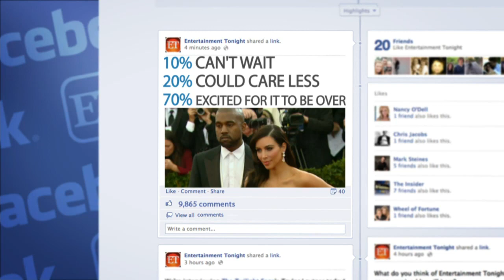Kimye Wedding Timeline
Kim Kardashian has been busy leading up to her wedding with Kanye West this weekend, and we're showing you what she's been up to.